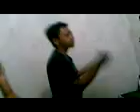SuSiS v. 3&R.3gp